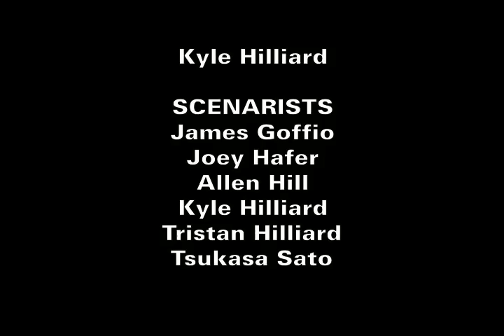Thaddeus, Lock the Door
A group of friends learn the meaning of teamwork amid a very real crisis.